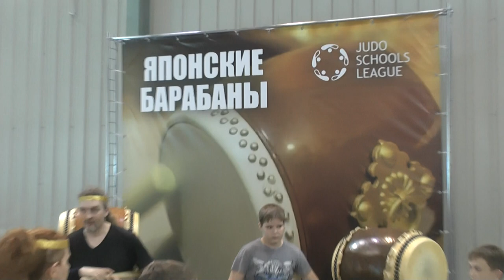АНСАМБЛЬ ЯПОНСКИХ БАРАБАНОВ МИЯБИ/ ЕЛЕНА ГЛУХОВА/ ВЫСТУПЛЕНИЕ И ИНТЕРВЬЮ НА ФЕСТИВАЛЕ ДЗЮДО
В рамках Фестиваля дзюдо "Каскад приглашает друзей" состоялось выступление ансамбля японской музыки и японских барабанов "Мияби", руководитель Евгения Глухова.